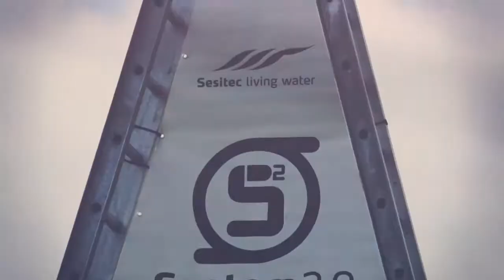Fänks | #2 june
Here is our second little flick filmed in hamm and paderborn in germany.
With Arne Frederichs, Christoph Callies, Dennis Dulko, Johannes Thiemeier, Christopher Klein and Hendrik Röper.

Or come to the cable system in paderborn and hamm.